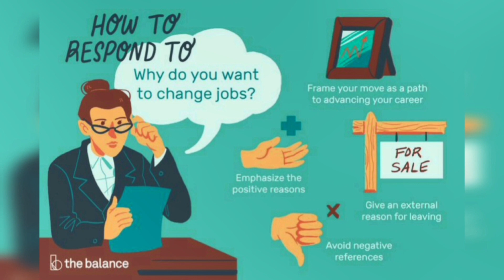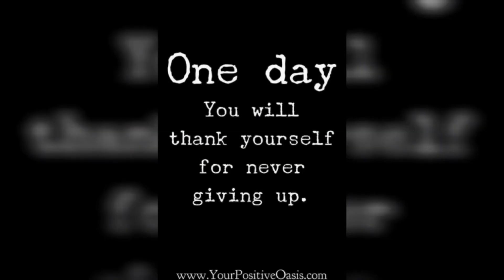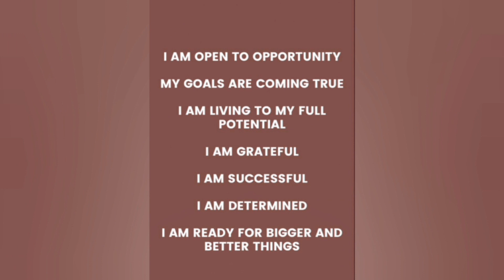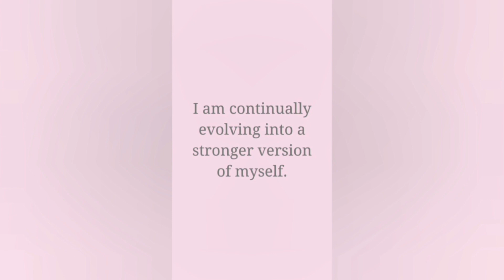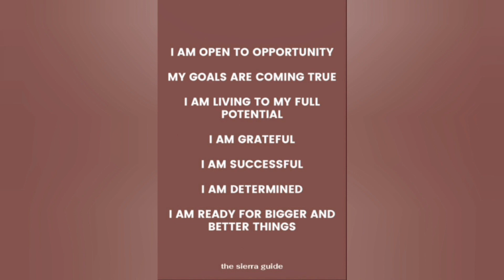Bank Interviews ல் செய்யக்கூடாத தவறுகள் | Bank Interview DOs and DON'Ts in Tamil from Banker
Bank Interviews ல் செய்யக்கூடாத தவறுகள் | Bank Interview DOs and DON'Ts in Tamil